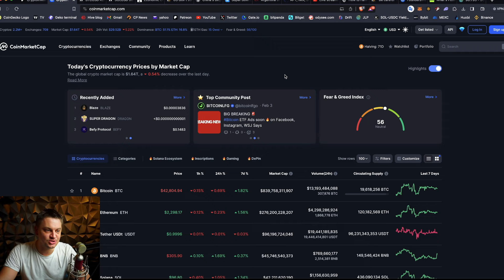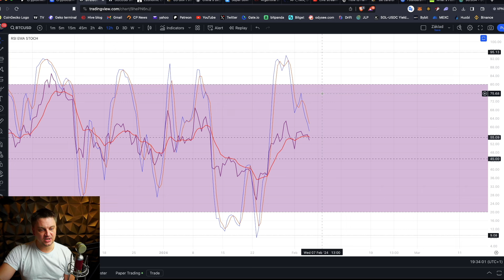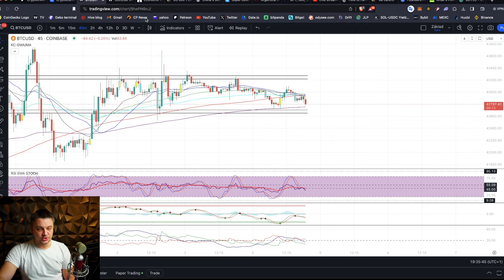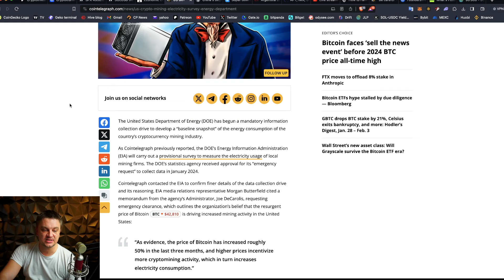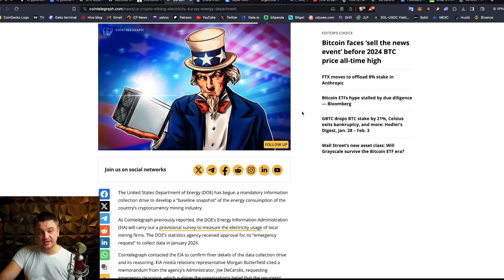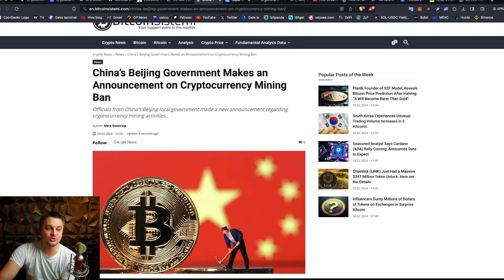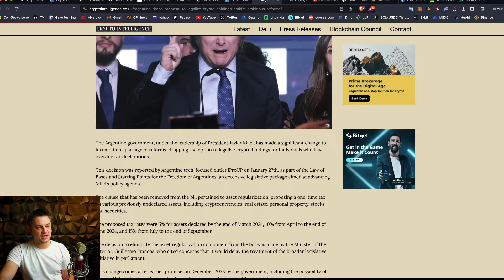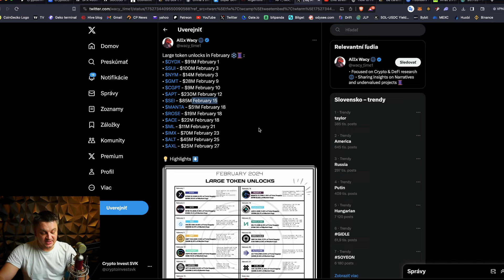Bitcoin do something!!